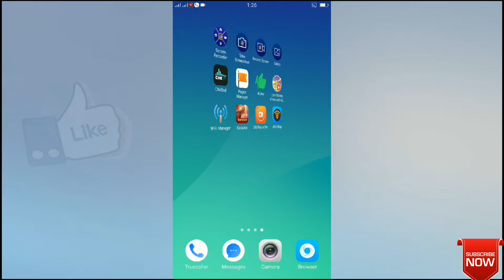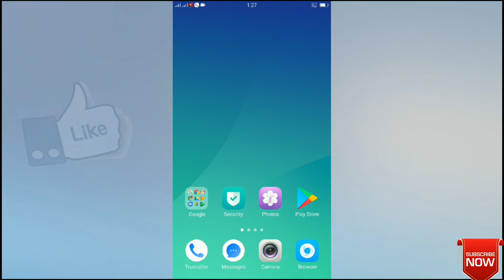Make Android Phone DSLR Camera Hindi & Urdo /by T4teaching